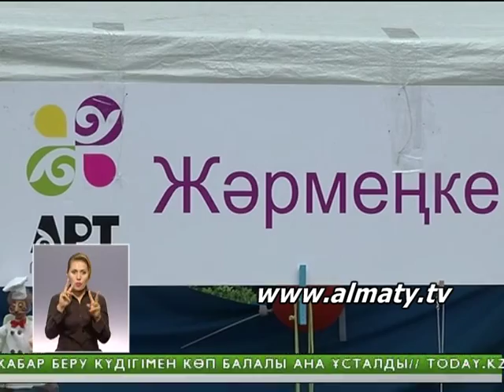Шаһарымызда дәстүрлі «ART-алаң» фестивалі шымылдығын түрді